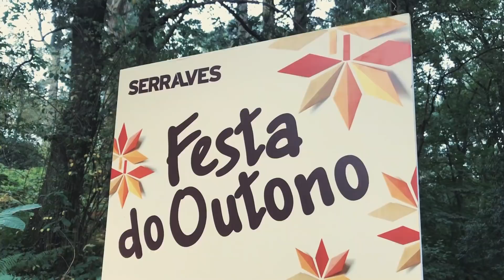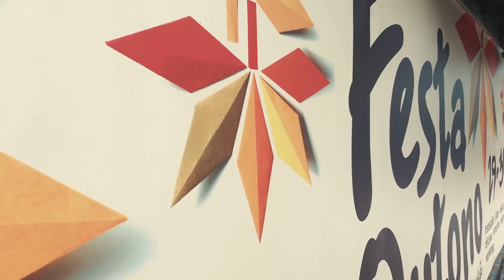Festa de Outono 2018 | Parque Serralves - Ep.19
👉 Tivemos a oportunidade de participar da Festa de Outono da cidade do Porto, que foi realizada no Parque Serralves, a festa traz a comemoração da chegada da nova estação, alem de ter paisagens lindas, o evento conta com uma infraestrutura ótima para toda família!